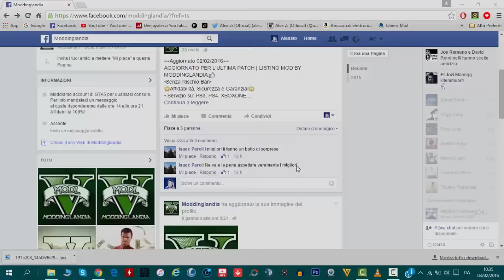GTA 5 ONLINE ITA - ADVERSARY MODE: CACCIA AL RHINO w/zAdry96/Christian177 [SDROGO EPICO]